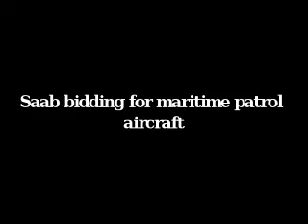Defexpo: Jan Widerström, Saab India updates on programs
Saab India President, Jan Widerström, talks about the ~25 programs they have responded to in India including missile defence, maritime patrol aircraft, Gripen for MMRCA and the JV with Samtel for RIGS/HUD